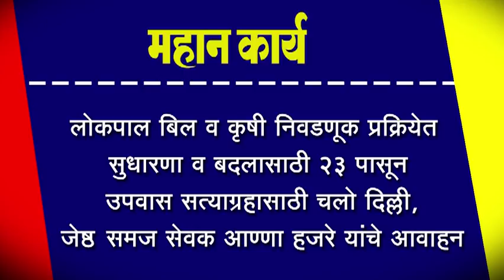लोकपाल बिल व कृषी निवडणूक प्रक्रियेत सुधारणा व बदलासाठी २३ पासून उपवास सत्याग्रहासाठी चलो दिल्ली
लोकपाल बिल व कृषी निवडणूक प्रक्रियेत सुधारणा व बदलासाठी २३ पासून उपवास सत्याग्रहासाठी चलो दिल्ली, जेष्ठ समज सेवक आण्णा हजरे यांचे आवाहन